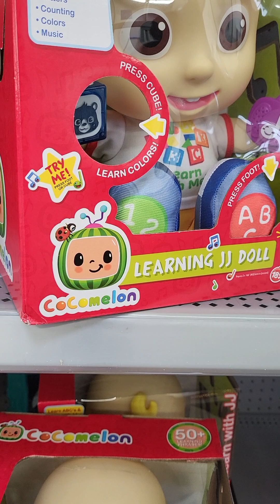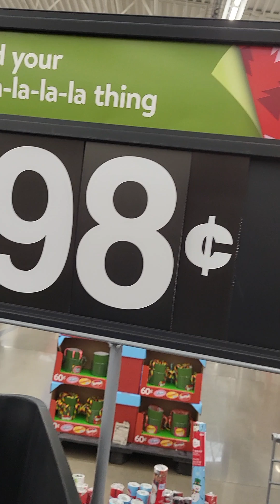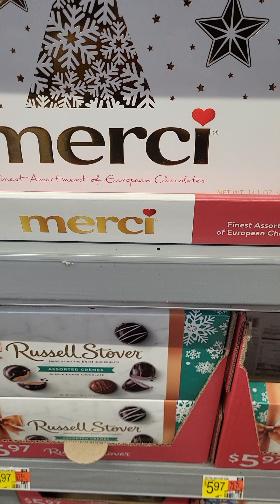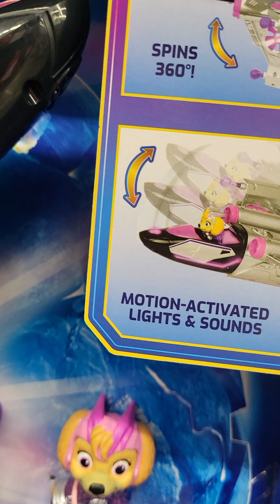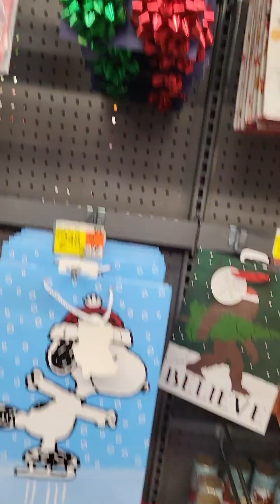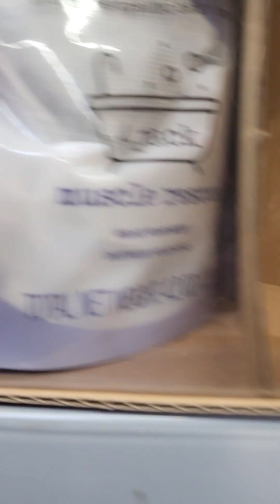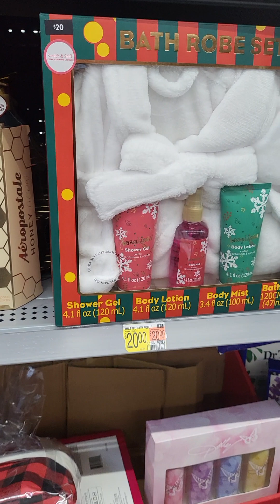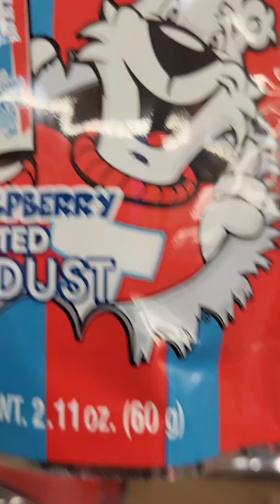Toys at Walmart